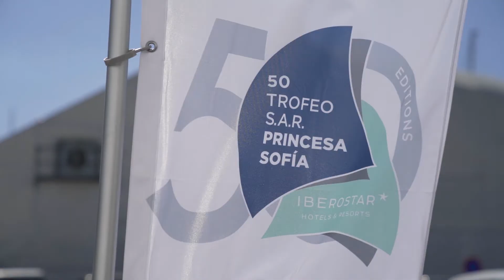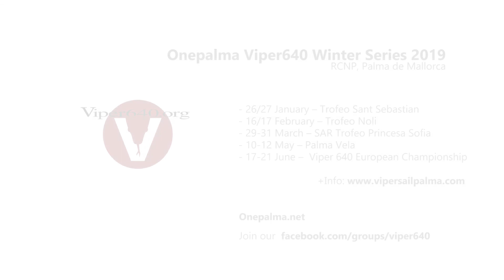Viper640 | Trofeo S.A.R. Princesa Sofia 2019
Third event of the Viper 640 Winter Series